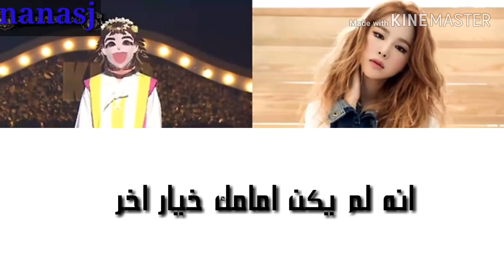Solji - How Are You ? - Arabic Sub